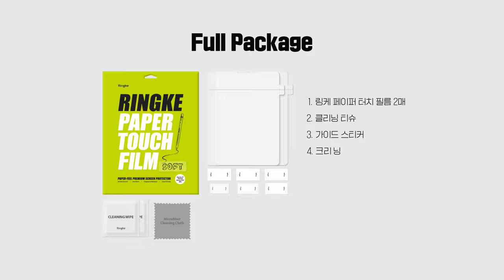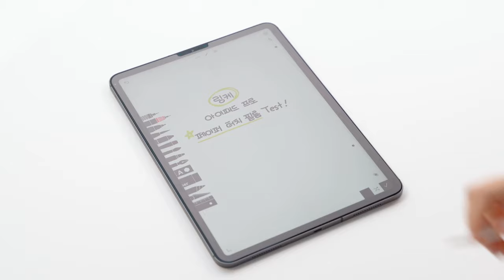페이퍼 터치 액정 보호 필름 부착 안내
​아이패드에어10.9"(4th)

아이프대프로12.9"(3rd,4th,5th)